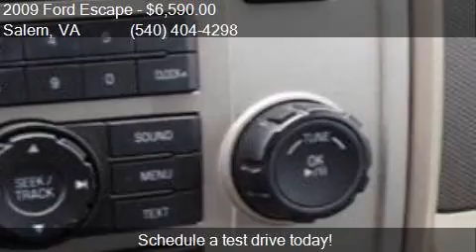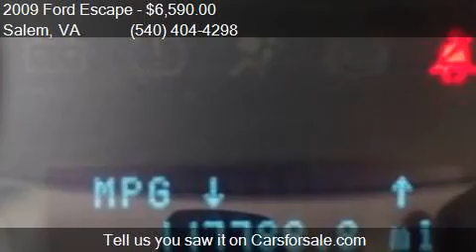2009 Ford Escape XLT AWD 4dr SUV V6 for sale in Salem, VA 24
This 2009 Ford Escape XLT AWD 4dr SUV V6 is for sale in Salem, VA 24153 at COMPETITION CARS and CLASSICS USED CARS OF SALEM VA..

Engine: 3.0L V6
Transmission: Automatic 6-Speed
Color: GRAY
Mileage: 117787
Contact COMPETITION CARS and CLASSICS USED CARS OF SALEM VA. 610 W 4th St.  Salem, VA 24153 to test drive this 2009 Ford Escape XLT AWD 4dr SUV V6 today.